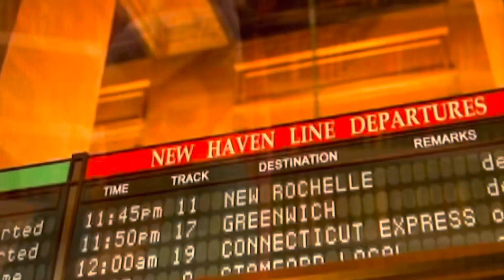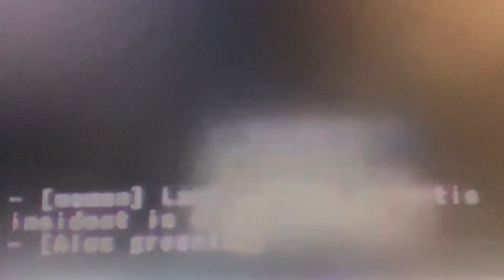Madagascar (Aiden’s Version) Part 6 Grand Central Station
Percy The Small Engine (Thomas And Friends) as Marty
Thomas The Tank Engine (Thomas And Friends) as Alex
Eve (Wall-E) Gloria
Wall-e as Melman
Flik (A Bug’s Life) as Mason
Helmich (A Bug’s Life) as Phil
Greg (The Wiggles) as Skipper
Murray (The Wiggles) as Kowalski
Jeff (The Wiggles) as Private
Anthony (The Wiggles) as Rico
Buck (Home on The Range) as Police Horse
Sheriff Sam Brown (Home on The Range) as Police Officer
David Edwards (@lightningdavid600) as Panicky Man on Subway
Fairy Godmother (Shrek 2) as Nana
Sam Sparks (Cloudy with a Chance of Meatballs) as News Reporter